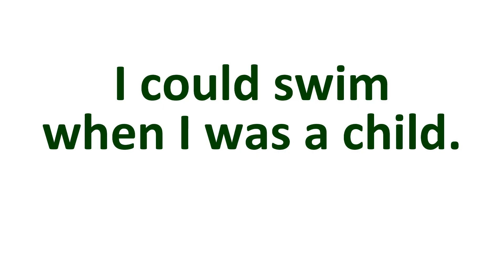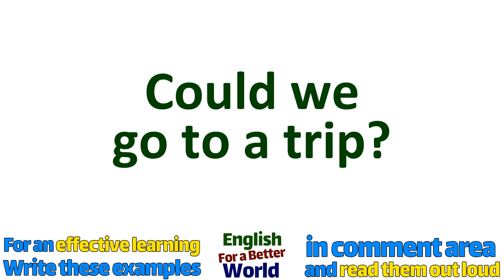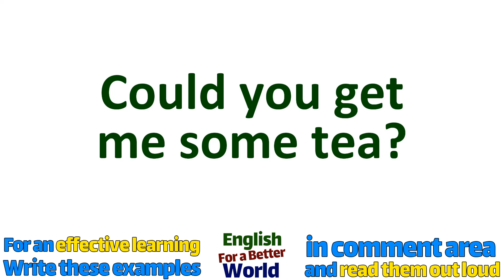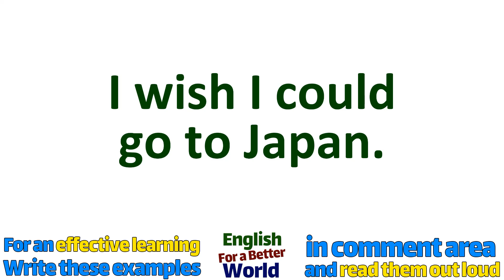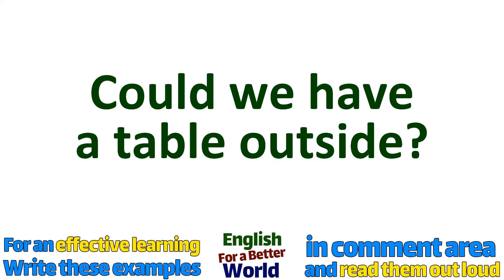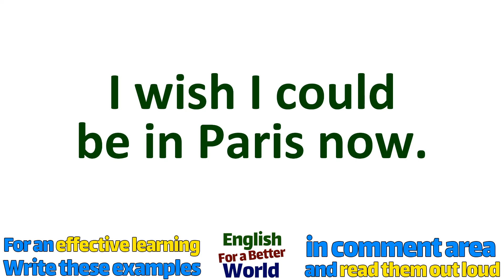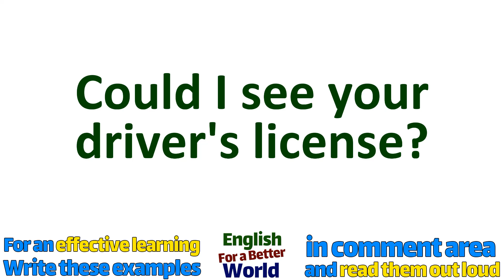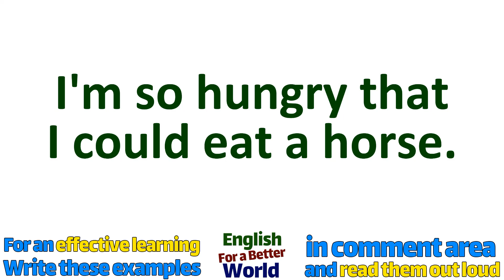How To Use "Could" vocabulary in English Sentences With Examples and Pronunciation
如何在带有例句和发音的英语句子中使用 “Could” 词汇
उदाहरणों और उच्चारणों के साथ अंग्रेजी के वाक्य में "Could" का उपयोग कर सकते हैं
例と発音のある英語の文章で「Could」語彙を使用する方法.
نحوه استفاده از واژگان "Could" در جملات انگلیسی همراه با مثال و تلفظ
উদাহরণ এবং উচ্চারণ সহ ইংরেজী বাক্যগুলিতে "Could" শব্দভাণ্ডার কীভাবে ব্যবহার করবেন
Comment utiliser le vocabulaire «Could» dans les phrases anglaises avec des exemples et la prononciation
Verwendung des Vokabulars "Could" in englischen Sätzen mit Beispielen und Aussprache
كيفية استخدام مفردات "Could" في الجمل الإنجليزية مع الأمثلة والنطق
Как использовать словарный запас «could» в английских предложениях с примерами и произношением
Como usar o vocabulário "could" em frases em inglês com exemplos e pronúncia
Bagaimana Menggunakan kosakata "could" dalam Kalimat Bahasa Inggris Dengan Contoh dan Pengucapan
İngilizce Cümlelerde Örnekler ve Telaffuzla "Could" Kelimesi Nasıl Kullanılır?